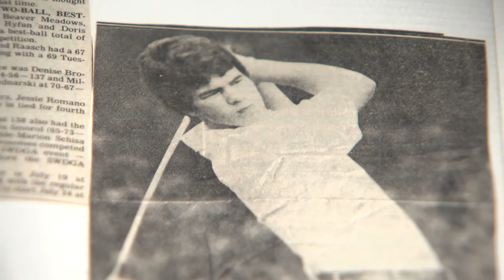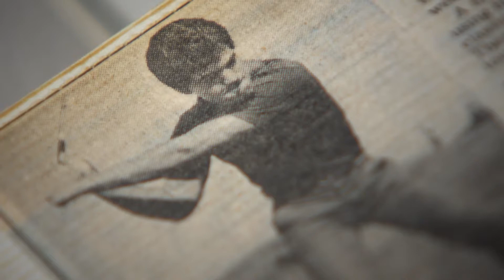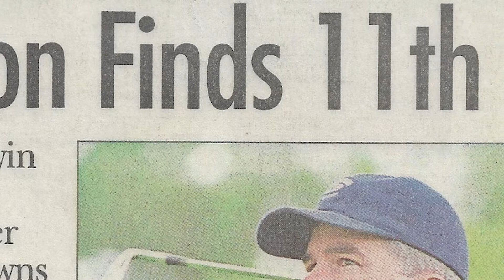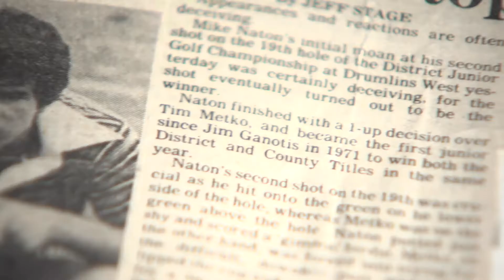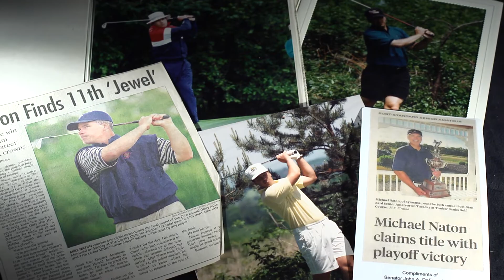Mike Naton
Mike Naton is the most decorated local Syracuse, NY amateur golfer in history — winning more majors that anyone in Syracuse District Golf Association history.